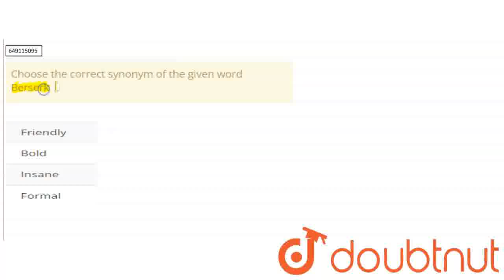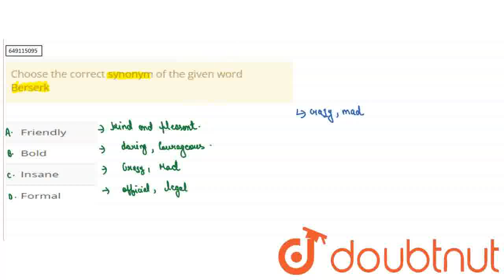Choose the correct synonym of the given word Berserk | CLASS 10 | SYNONYMS | ENGLISH | SCIENCE O...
Choose the correct synonym of the given word Berserk
Class: 10
Subject: ENGLISH
Chapter: SYNONYMS
Board:IIT JEE

👉 Have Any Query? Ask Us.